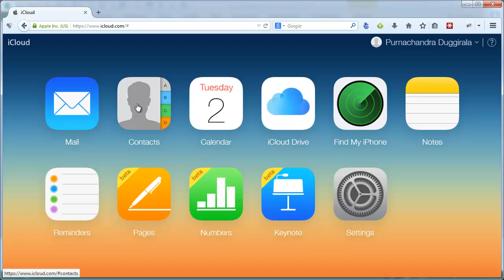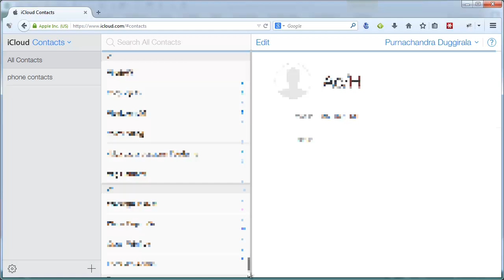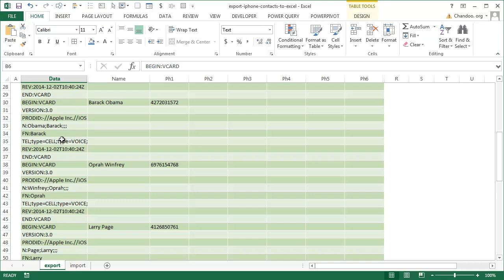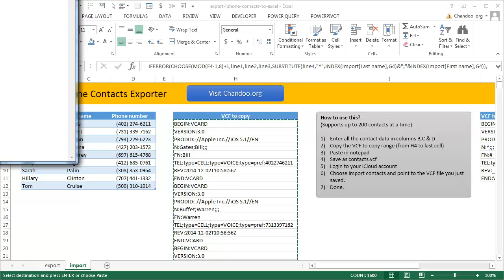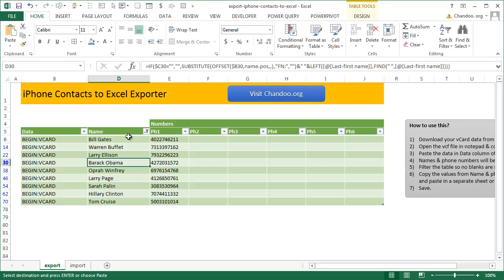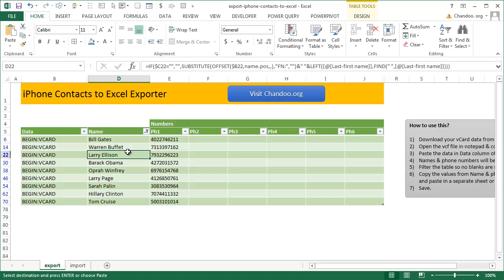How to export iPhone contacts to Excel | ExcelTutorials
Want to export your iPhone contacts to Excel - then use this template

In the video, learn how to use the template along with iCloud to export / import contacts between iPhone & Excel.